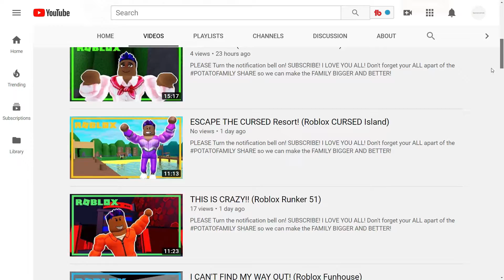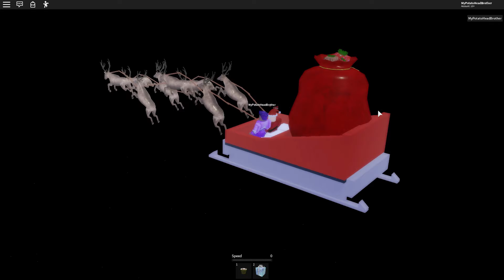RANDOM ROBLOX GAMES! CHRISTMAS